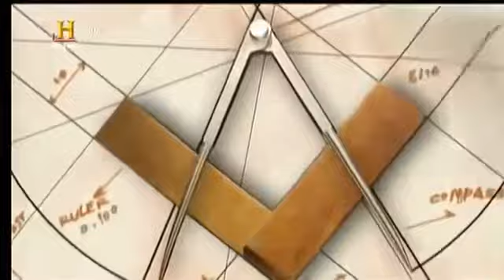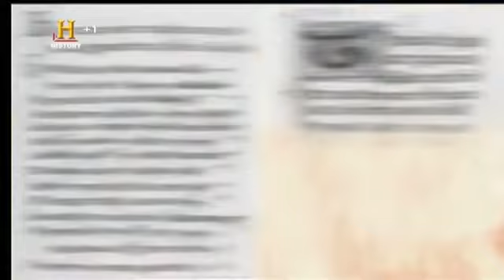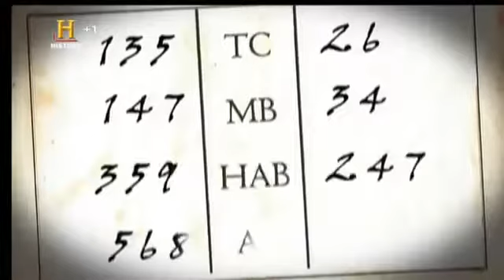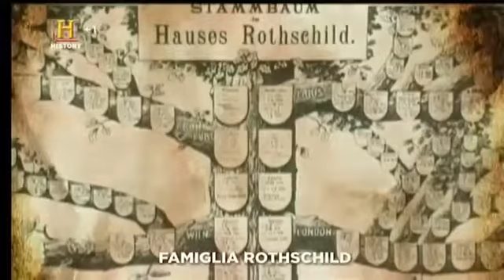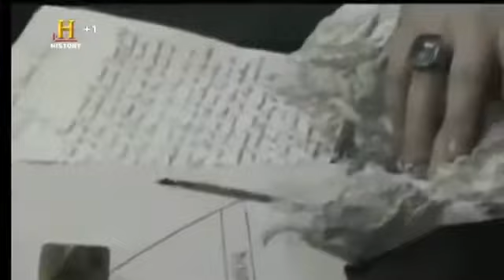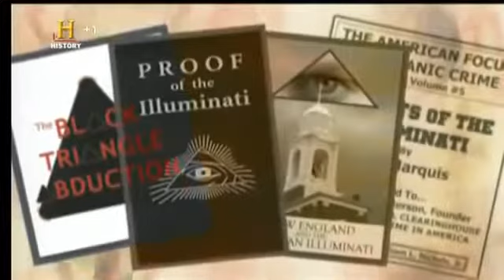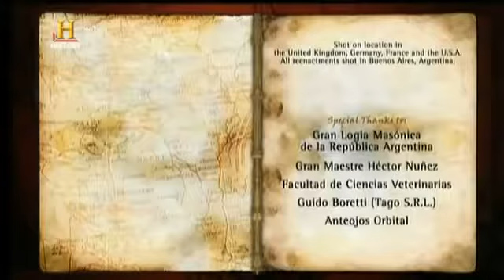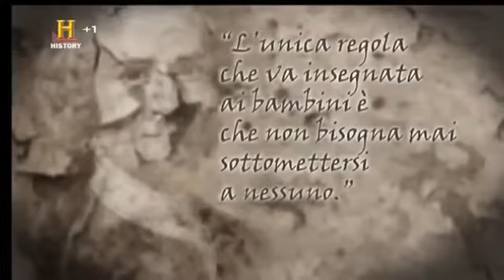La storia degli Illuminati di Baviera History Channel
Projeto acústico da gravadora/selo 1Kilo Records. 1Kilo2017 Download e streaming: Spotify: GooglePlay: .

Le teorie di Adam Kadmon: La storia degli Illuminati Gli Illuminati di Baviera sono i membri di una società segreta che ispirò la rivoluzione francese e quella americana.

Questo lunghissimo video / pseudo documentario che non è assolutamente consigliato vedere interamente dallinizio fino alla fine, ma soltanto andare da un capitolo all altro che più vi.